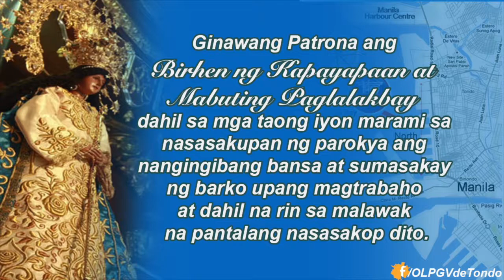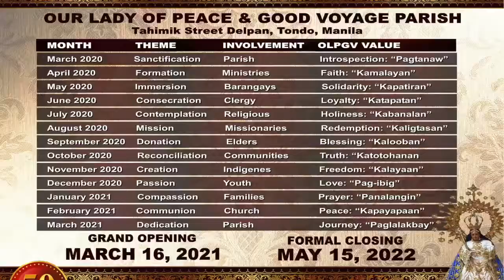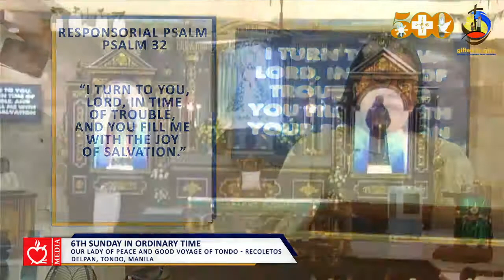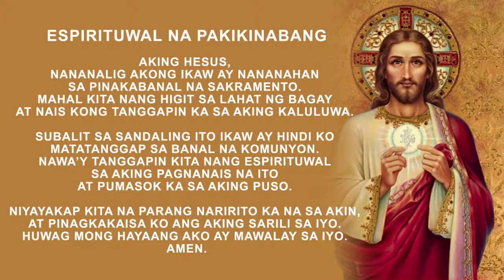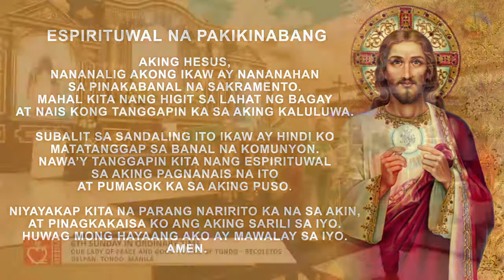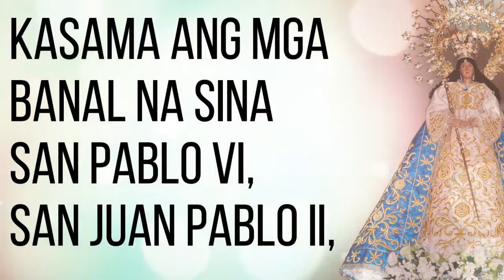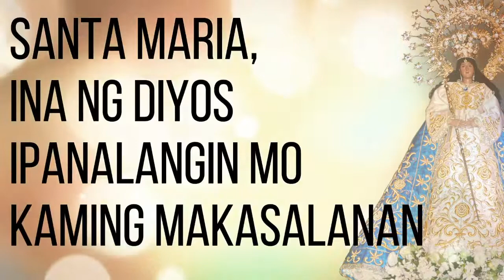Holy Mass: 6th Sunday in Ordinary Time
Holy Mass: 6th Sunday in Ordinary Time (5PM)
Mass Celebrant: Rev. Fr. Joel G. Villaruel, OAR